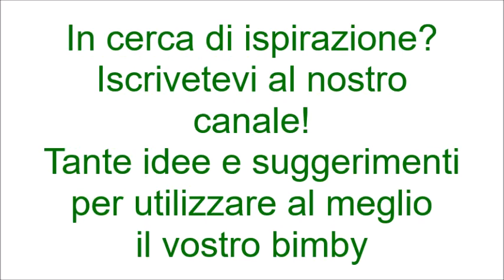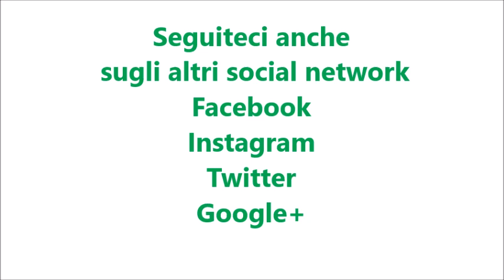Chiacchiere o frappe per bimby TM6 TM5 TM31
Ingredienti:
zucchero a velo per decorare
500 g di  farina di tipo “00”
100 g di burro morbido a pezzetti
60 g di zucchero semolato
2 uova
80 g di vino bianco dolce tipo moscato o malvasia
1 bustina di vanillina
la scorza grattugiata di un limone
1 fialetta di essenza di limone da 2ml
la punta di un cucchiaino di lievito per dolci